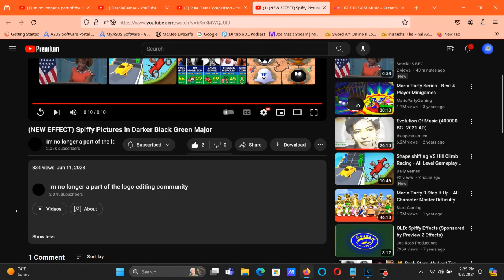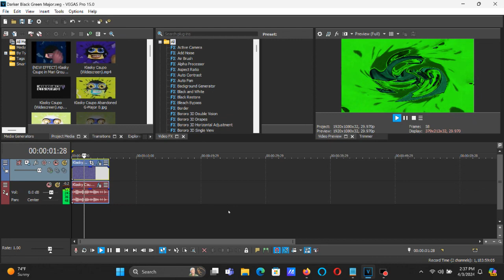How To Make Darker Black Green Major On Vegas Pro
How To Make Darker Black Green Major:

(VideoFX)

1st: Gradient Map - Darker Black Green Major

[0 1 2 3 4 ]

0; R:   0, G:   0, B:   0, A: 255 (Black)
1; R:  47, G: 255, B:  15, A: 255
2; R:   0, G:   0, B:   0, A: 255 (Black)
3; R:  30, G: 159, B:  81, A: 255
4; R:   5, G:  28, B:  21, A: 255

2nd: Swirl - Amount: -0.652 to Amount: 0.652

First Keyframe:  Amount: -0.652
Second Keyframe: Amount:  0.652

(AudioFX)

1st: IL Vocodex - Darker Black Green Major A

Step 2:

Wet Level: 18.1 dB 8.00

Step 3:

Carrier Added Noise Level: 100%

Step 4:

Order: 1

Step 5:

Band Width: 400%

Step 6:

Carrier Tone (Keyboard Preset): Supersaw

Step 7:

Key Set

Black:

1st Black Key
2nd Black Key
3rd Black Key
8th Black Key
11th Black Key
16th Black Key
17th Black Key

White:

1st White Key
2nd White Key
3rd White Key
14th White Key
15th White Key
23rd White Key
24th White Key

2nd: IL Vocodex - Darker Black Green Major B

Step 3:

Order: 4

3rd: ExpressFX Amplitude Modulation - Darker Black Green Major

Modulation:                100.0 %

(NEW EFFECT) Spiffy Pictures in Darker Black Green Major

How To Make Darker Black Green Major (New Effect)